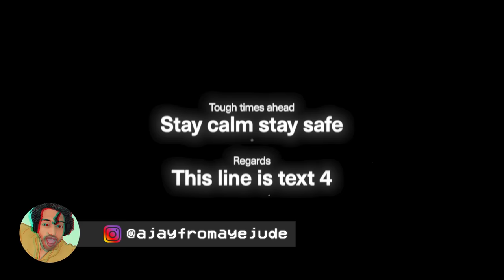7 WATCH Rules All Telugu Guys Must FOLLOW || STOP Wearing Your Watches WRONG || Aye Jude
7 WATCH Rules All Telugu Guys Must FOLLOW || STOP Wearing Your Watches WRONG || Aye Jude

In this video of Aye jude! I am going to tell you 5 watch rules all Telugu guys must Follow. You must Never do these mistakes. All the tips mentioned in this video are easy to follow and are extremely effective and make you attractive instantly. The series of videos I do on Aye jude! are aimed at making you look and feel good on a budget as well as stylish and fashionable.

TITLE: 7 WATCH Rules All Telugu Guys Must FOLLOW | STOP Wearing Your Watches WRONG

TOPIC: Mens Fashion Telugu

Co powered by VG Sainma DIGITAL

1. mens watches telugu
2. mens fashion telugu
3. fashion tips for men
4. style tips for mem
5. budget watches for men
6. watches tips for men telugu
7. Watches for men telugu
8. Watch tips for men
9. Stylish watches for men